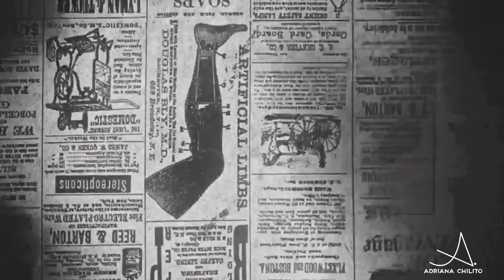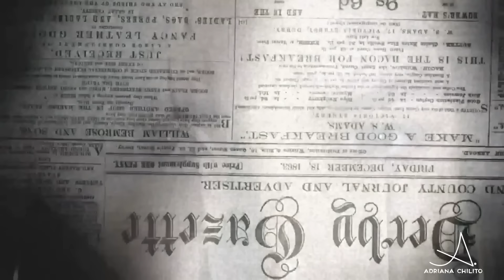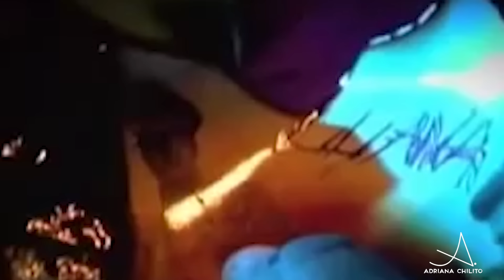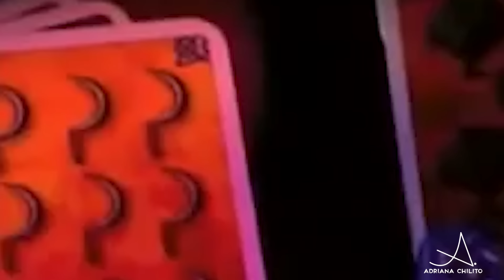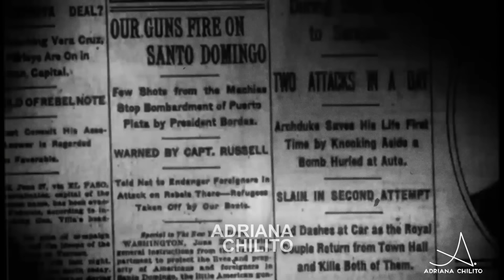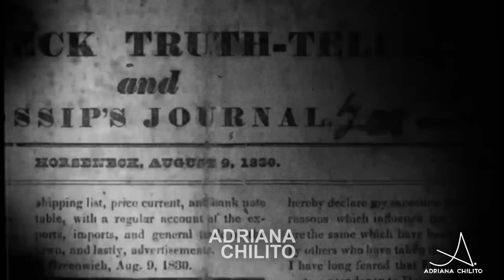La BRUJERÍA en la guerrilla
Hay bandoleros y guerrilleros que lograron tejer sobre sus cabezas un aura particular. En los momentos donde cuantiosas recompensas pesaban sobre sus cabezas se hicieron una fama extra: la de ser incapturables.
Una gran maestría para llevar a cabo sus planes, una innegable astucia, una convicción a prueba de balas y, por supuesto, algo de suerte hicieron que escaparan una y otra vez de las garras de quienes buscaban encarcelarlos o matarlos, haciendo que los rumores empezaran a circular.
Rumores que no tardaron en incrementarse… alguien dijo que tal bandolero se había vuelto bruma frente a sus ojos… literalmente. Otro dijo estar convencido de haberle dado siete disparos certeros a un guerrillero… Había visto los agujeros abrirse en su gorra… pero el guerrillero había salido ileso.
Las pocas posibilidades de encontrar algo de lógica a todo aquello terminaron de esfumarse cuando en 1993, en el municipio de Carepa, se dio un enfrentamiento entre los uniformados del Batallón Francisco de Paula Vélez y los guerrilleros de las FARC.
Dicho enfrentamiento quedaría grabado en la memoria de muchos por un personaje particular que participó del mismo… alguien que hacía llamarse El Percherón… El Percherón fue uno de los primeros “rezados” populares.
¿Que qué es un “rezado”? De eso vamos a hablar en este episodio.
De eso y de uno  de los costados menos explorados de los enfrentamientos de Colombia… un costado repleto de brujerías, pactos con el demonio e historias que desafían cualquier tipo de explicación racional. Bienvenidos al Especial de Halloween.

Guión Matías Oniria
Edición Abril Sanz
Musicalización @NorNoise

Adriana Chilito